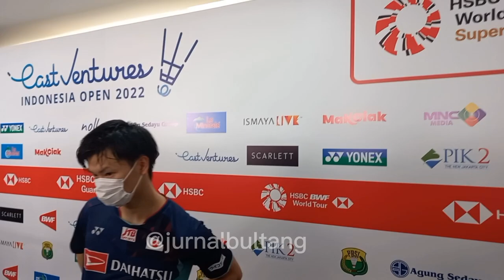Jadi Idola di Istora, Yuta/Arisa Finish Sebagai Runner up. Ini Komentarnya